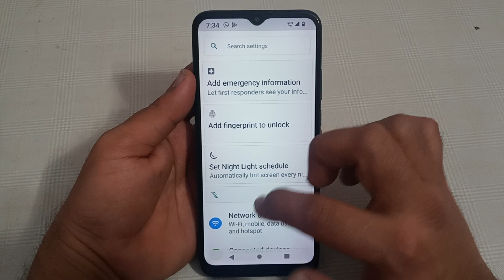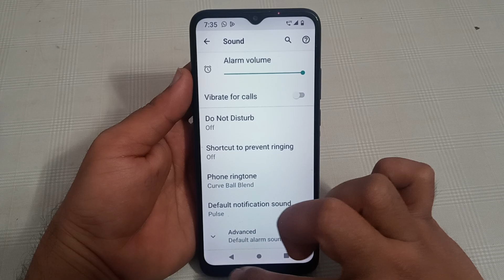phone ringtone setting Lava beu, how to enable phone ringtone in Lava beu